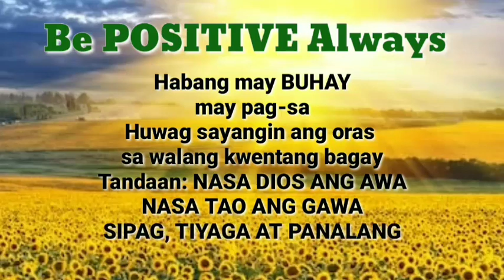TAGALOG CHINESE HOROSCOPE 09/27/2021 | LuckySWERTE 14